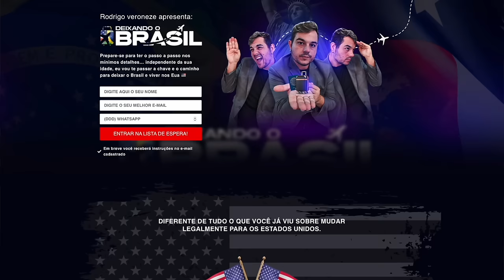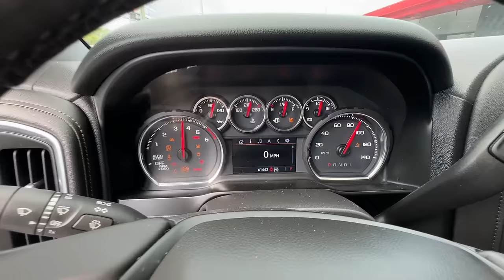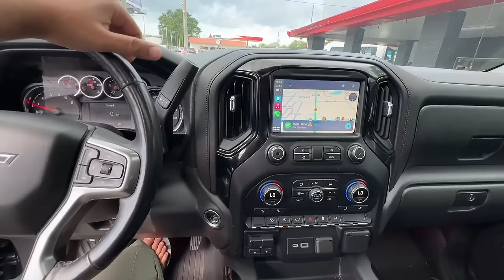BRASILEIRO TEM FEITO SUCESSO COM ESSE TIPO DE TRABALHO NOS EUA EM 2024